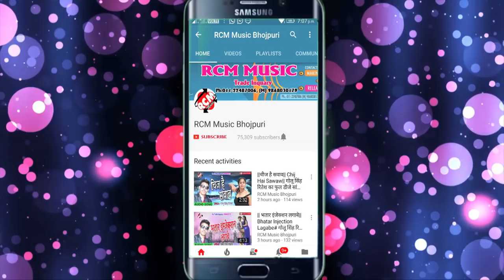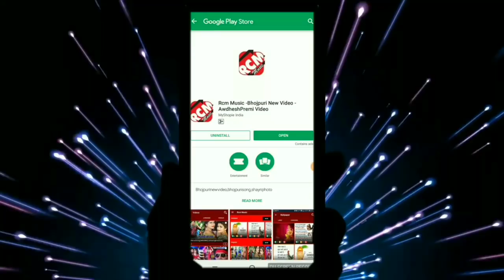NAGENDRA LAL YADAV का बड़ा रोमांटिक सांग || राते कटलस धके अकवरिया रे भउजी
Title:  RATE KATLAS DHAKE AKWARIYA RE BHAUJI
Singer:  NAGENDRA LAL YADAV
Lable: RCM Music
Lyrics: DHANANJAY DHADKAN
Video Director:
DOP: